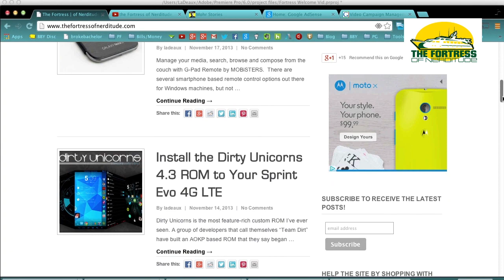Welcome to the Fortress of Nerditude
The Fortress of Nerditude is about making the most out your tech.  I am an average consumer who likes to get the most from my money as well as maximum function from my technology.  While currently providing instructions and reviews for custom smartphone ROMs make up the bulk of my content, I do offer other tech related videos and even a few that may help you save a buck here and there.  I hope you enjoy the channel and feel free to make video requests, and by all means I value any feedback you may have to offer.  Thanks for visiting, happy flashing, and don't forget to check out the Fortress of Nerditude blog as well